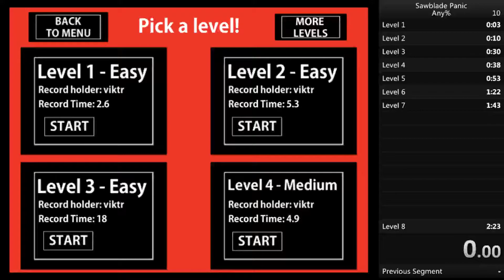Sawblade panic speedrun 2:14:46 UPDATED WR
yeah boy